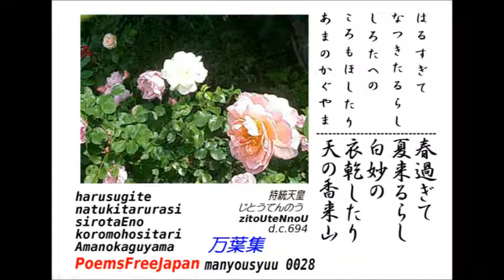Manyousyuu_0028 / OLD Japanese Royal Song/VOCALO DEL BINTA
万葉集００２８/春過ぎて.../日本最古の王室和歌/作詞.持統天皇/作曲.binta
PoemsFreeJapan_0097WMV

はるすぎて
なつきたるらし
しろたへの
ころもほしたり
あまのかぐやま

春過ぎて
夏来るらし
白妙の
衣乾したり
天の香来山

harusugite
natukitarurasi
sirotaEno
koromohositari
Amanokaguyama

じとうてんのう
持統天皇
zitoUteNnoU

西暦 694年

ぽえむすふりー じゃぱん 万葉集 0028